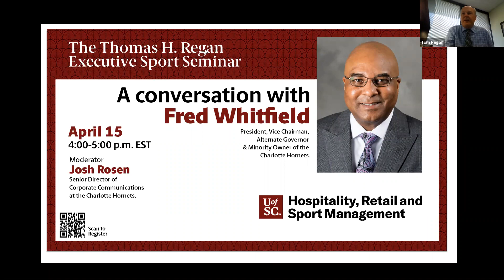The Thomas H. Regan Executive Sport Seminar, featuring Fred Whitfield of the Charlotte Hornets.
A conversation with Fred Whitfield, president, vice chairman, alternate governor and minority owner of the Charlotte Hornets. Moderated by Hornets Senior Director of Corporate Communications Josh Rosen.